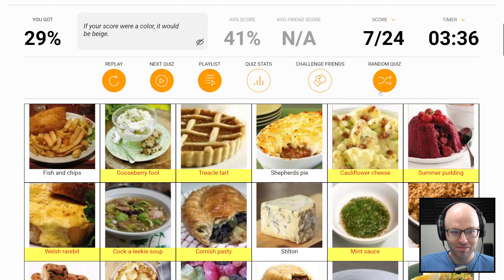Northernlion loves England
i wish england was real